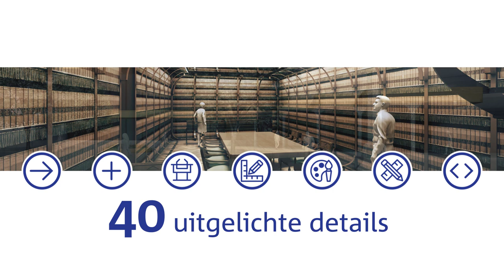Ontdek de Tweede Kamer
De Tweede Kamer is digitaal te bezoeken Op deze website staat informatie over de zalen, architectuur, kunst en natuurlijk de politieke besluitvorming in de Tweede Kamer. Het is mogelijk om zowel de tijdelijke huisvesting aan de Bezuidenhoutseweg, B67, als de historische locatie aan het Binnenhof te bekijken.

Wie de website bezoekt, kan bijvoorbeeld de draken op de trap in de Handelingenkamer van dichtbij bekijken en digitaal plaatsnemen in de blauwe zetels van de plenaire zaal.

Door de coronamaatregelen is het gebouw van de Tweede Kamer minder toegankelijk voor het publiek en scholieren. Deze website biedt een digitaal alternatief: op ontdek.tweedekamer.nl krijgen bezoekers de gelegenheid om kennis te nemen van en inzicht te verwerven in de werking van de democratie. Hiermee wordt invulling gegeven aan de motie die het PvdA-Kamerlid William Moorlag indiende tijdens het debat op 8 juni 2020 over de begroting van de Kamer, de Raming. De motie werd aangenomen met 148 stemmen.